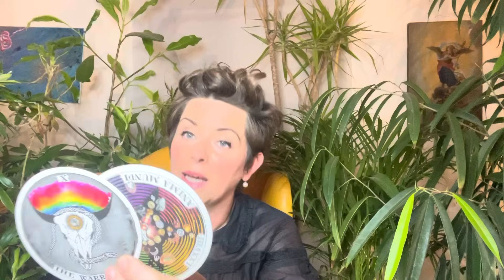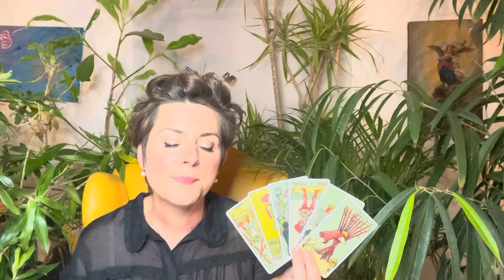SEPTEMBER 2023 ✴︎ ZWILLINGE ✴︎♊️✴︎ TAROTSKOP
Intuitive Tarot Legung Monat SEPTEMBER 2023 für das Sternzeichen ZWILLINGE

 ! ! !  ACHTUNG  ! ! !